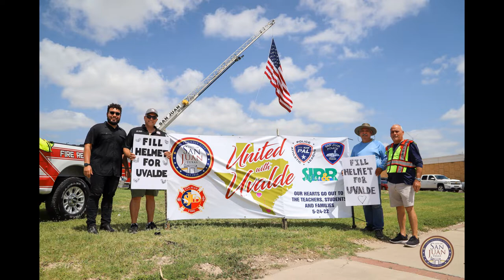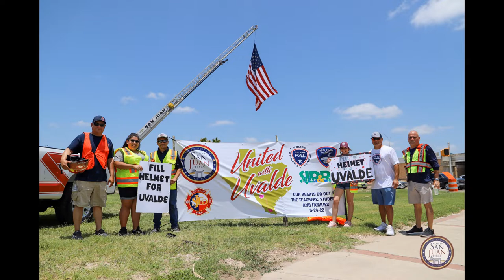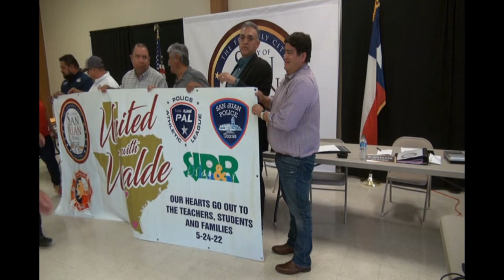City of San Juan Regular Commission Meeting June 14, 2022